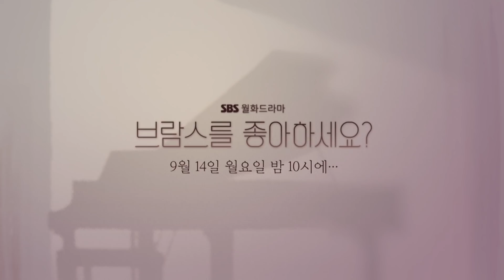[브람스를 좋아하세요?] 5화 예고 ＂네... 좋아요＂ '박은빈&김민재 본격 썸의 시작?' /'Do You Like Brahms?' Preview | SBS NOW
SBS 월화드라마 '브람스를 좋아하세요?'
👉🏻 9월 14일 월요일 밤 10시 본방송🎻🎹